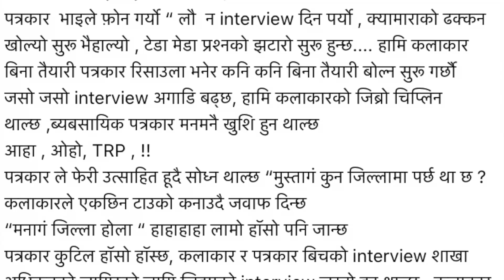दिपाश्रीको तर्क, दिपकको प्रतिरक्षा, राजेन्द्रको चेतावनी, राजेशदाईको महानायकप्रतिनै प्रश्न चिन्ह ?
मैले सानोदेखिनै चलचित्र हेर्दै आएको एक मात्र नायक, जसलाई मेरो हजुरआमादेखि ६ बर्षको भतिजले सम्म चिन्नुहुन्छ। अहिलेको राजेश दाईको महानायक उपाधि र दिपाश्री निरौलाको प्रतिक्रियाप्रतिको दर्शकको चासो सहित जानकारीपनि। साथै राजेशदाईसंग ६ बर्ष अगाडी भेट्दा लिएको अन्तरवार्ताको केहि अंश पनि।

यस भिडियोलाइ प्रयोग भएका सम्पूर्ण भिडियो पूर्ण लिंक तल रहेको छ।

Rajesh Hamal on Nepal Talk with Madan Koirala Episode 15

दीपाको आक्रोश महानायक सङ !!नेपोटिजम र ग्रुपिजमका बारे दीपाले नि मुख खोलिन !! June 21, 2020

राजेन्द्र खड्गीको दिपाश्रीलाई खुला चालेन्ज: राजेश नै महानायक, घेरै चुरीफरी नगर दिपा नानीRajesh hamal

Camera and edit : Myself